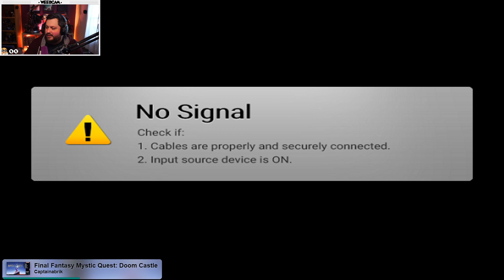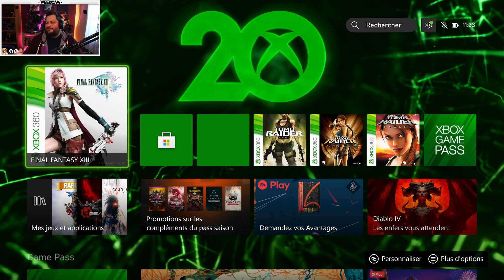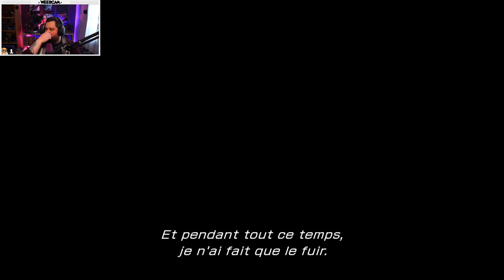Full Quest Final Fantasy - FINAL FANTASY XIII #08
Une émission pour enfin répondre à l'une des plus grande question de l'univers, Quel est le meilleur Final Fantasy ?

Diffusée en soirée en semaine, on revient sur chaque épisode de la série dans la bonne humeur et la nostalgie !